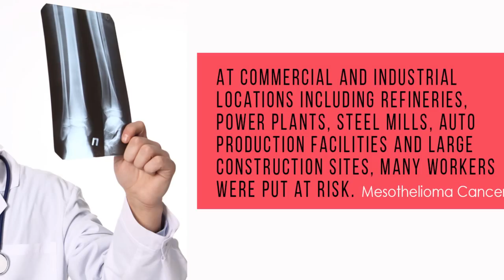Common business insurance claims by mesothelioma lawyer